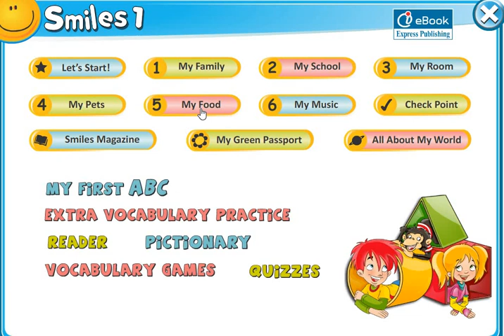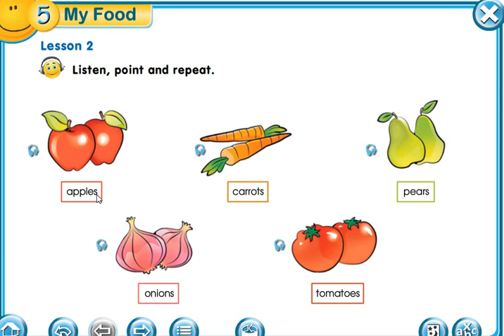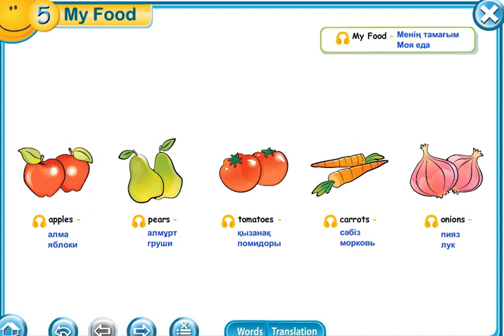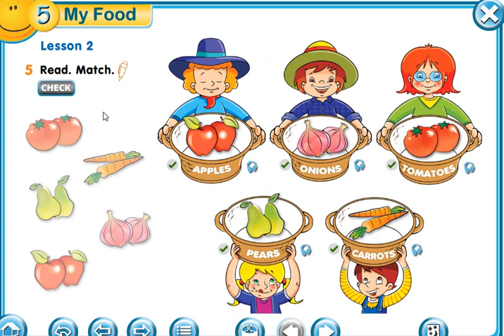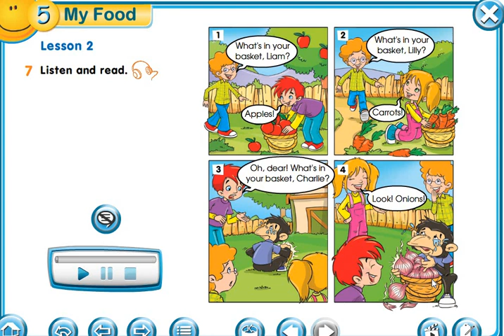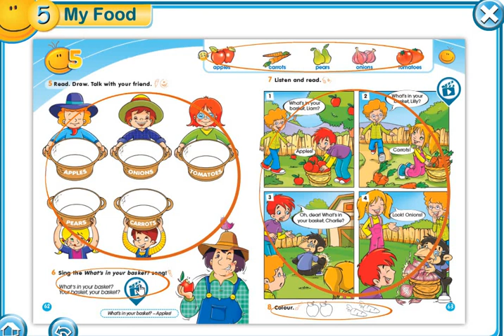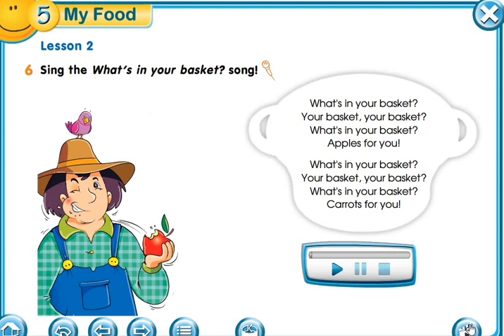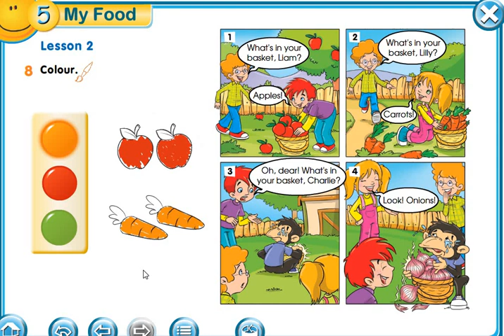1 класс 5 урок